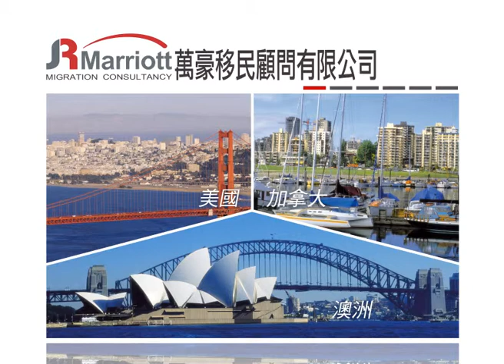20141219 JR Marriott Migration Consultancy Ltd